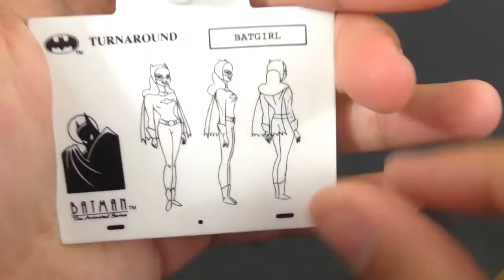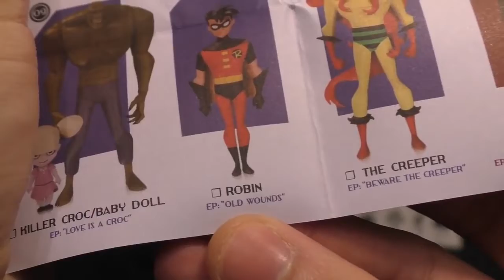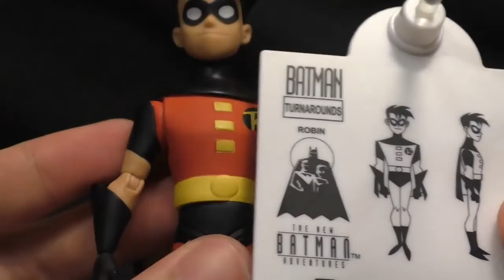Papa's Little Penguin - [Action Figures]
Hoping the quality isn't too degraded or bad but enjoy it while it's up! This movie is within the public domain and hopefully, it can stay up! Oh if the audio is a little de-synced I apologize for that too, doing the best I can...

Copyright goes to United Artists, Paramount Pictures, The Coca-Cola Company.